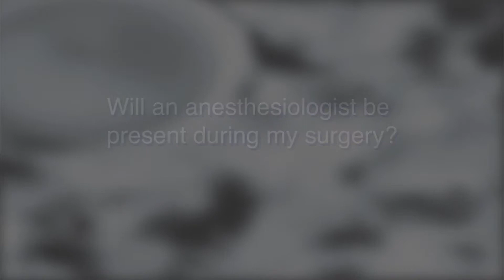Will an anesthesiologist be present during my surgery?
Dr. Shmerling, Emory Aesthetic Center anesthesiologist, discusses the role of the anesthesiologist before your surgery, during surgery, and post-operative.